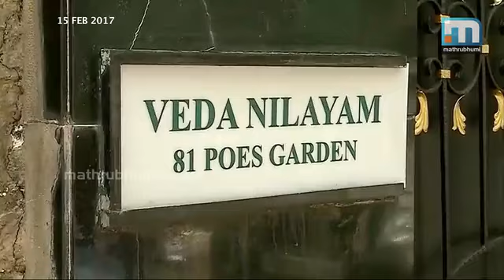ശശികലയെയും ഇളവരശിയെയും ജയിലിലേക്ക് മാറ്റി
ബെംഗളൂരു: അനധികൃത സ്വത്ത് സമ്പാദനക്കേസില്‍ സുപ്രീംകോടതി വിധിയെ തുടര്‍ന്ന് പരപ്പന അഗ്രഹാര ജയിലില്‍ കീഴടങ്ങിയ ശശികലയെയും ഇളവരശിയെയും ജയിലിലേക്ക് മാറ്റി. ജയിലില്‍ സജ്ജമാക്കിയ താല്‍ക്കാലിക കോടതിയില്‍ നടപടിക്രമങ്ങള്‍ പൂര്‍ത്തിയാക്കിയ ശേഷമാണ് ഇവരെ ജയിലിലേക്ക് അയച്ചത്. കീഴടങ്ങാന്‍ സമയം നീട്ടി നല്‍കണമെന്ന ഹര്‍ജി സുപ്രീംകോടതി തള്ളിയതിനെ തുടര്‍ന്നാണ് ശശികല ഇന്നുതന്നെ പരപ്പനയില്‍ എത്തിയത്.കേസില്‍ കോടതി ശിക്ഷിച്ച മറ്റൊരു പ്രതി സുധാകരരനും ഇവിടെ കീഴടങ്ങിയിട്ടുണ്ട്.നാലു വര്‍ഷം തടവും പത്തു കോടി രൂപ പിഴയുമാണ് മൂന്ന് പേര്‍ക്കും കോടതി വിധിച്ചിരിക്കുന്നത്.